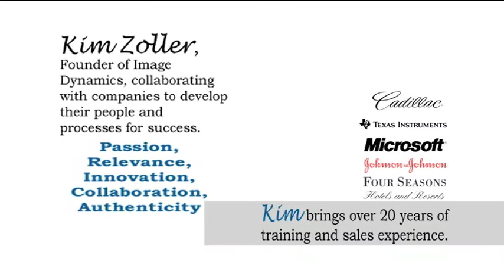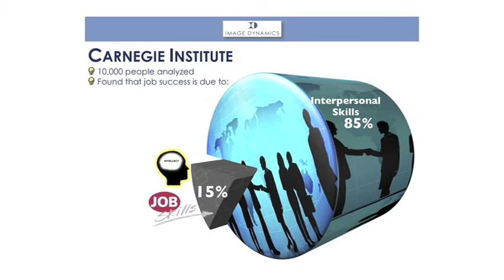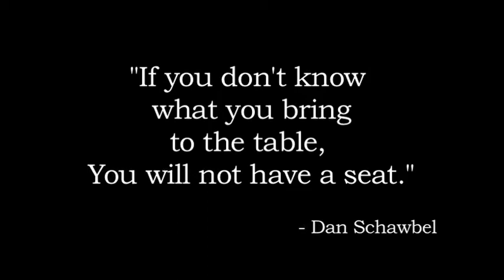Kim Zoller - Image Dyamics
Tips & tools with Kim Zoller.